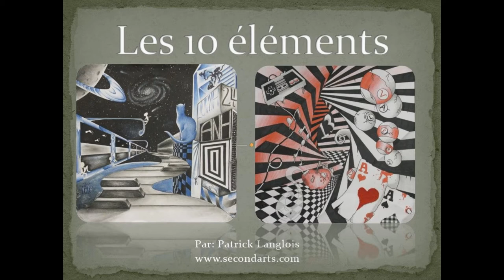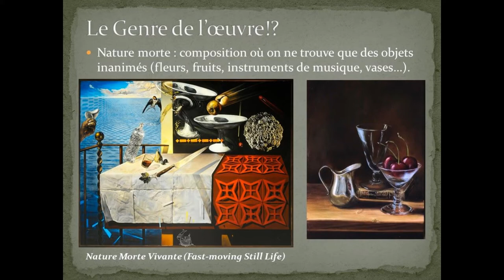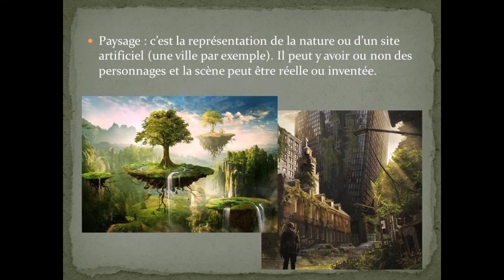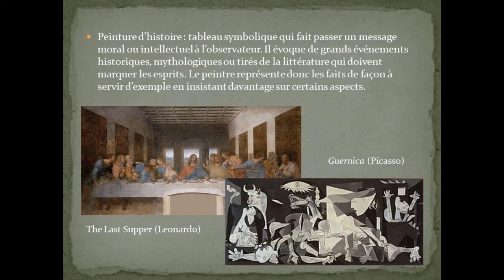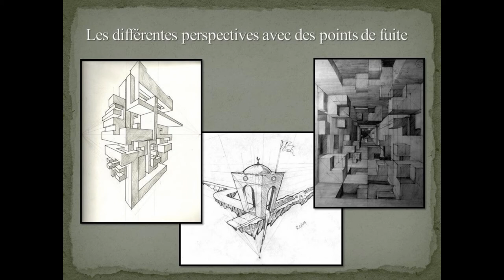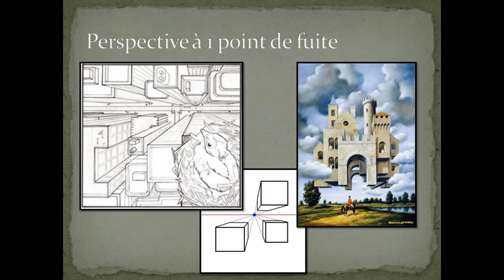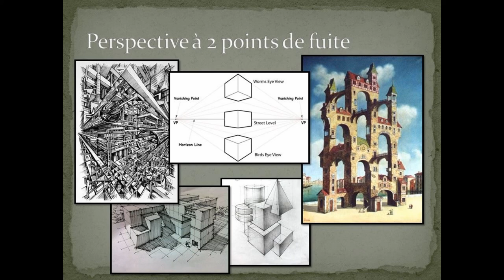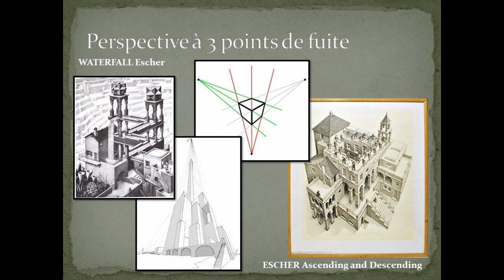Arts visuels 5e secondaire Projet des 10 éléments part 2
Voici la 2e partie des explications pour le projet des 10 éléments.
Aujourd'hui, le genre de votre oeuvre et les différentes perspective avec point de fuite.
Bon visionnement!